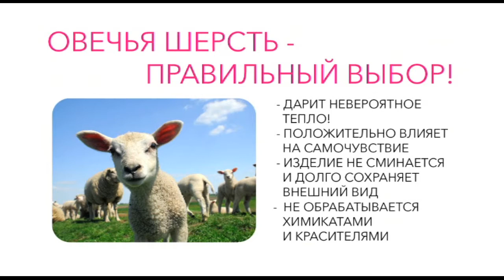Shop & Show (дом). 243049 наматрасник Рамбулье